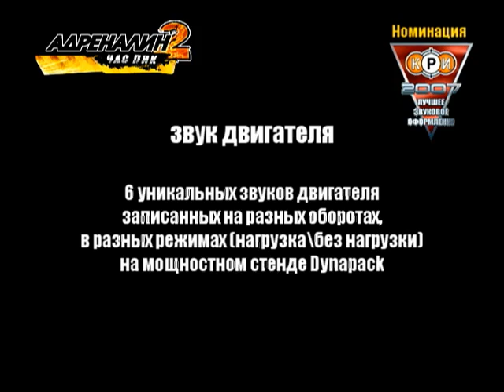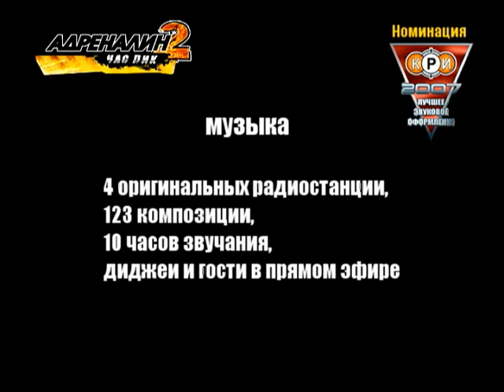Адреналин 2 Час Пик КРИ 2007 Лучшее звуковое оформление - Номинация